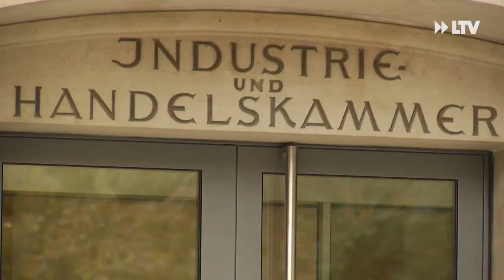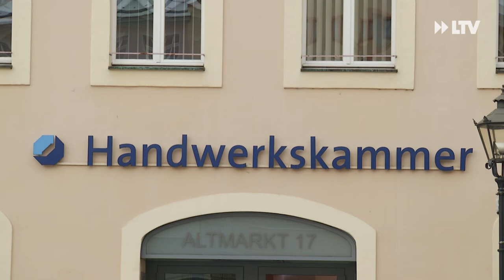Belastungsgrenze Wirtschaft Corona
Die neu formierte Mittelstandsinitiative Cottbus hat einen Forderungskatalog an den Cottbuser Oberbürgermeister Holger Kelch übergeben. Ziel ist, gemeinsam mit der Landesregierung Spielräume auszuloten, um den hart von Corona getroffenen Unternehmen das Geschäftsleben wieder zu ermöglichen. Am 8. Januar hatten sich Unternehmerinnen und Unternehmer bei der Handwerkskammer Cottbus dazu verständigt.